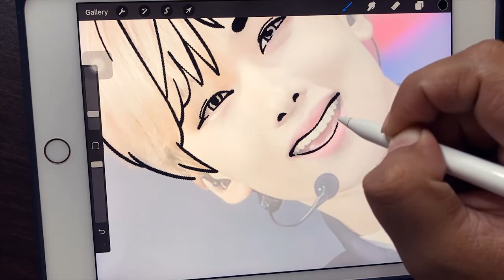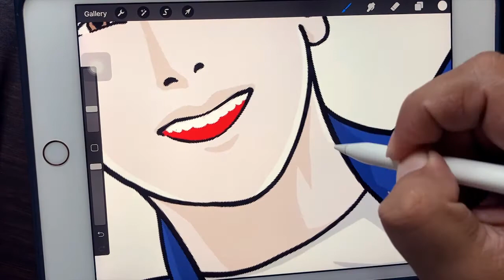Drawing [NCT] Jisung in Webtoon Lookism Style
Hai, semoga video ini bisa bantu kamu yang pengen gambar webtoon bisa latihan pake metode seperti ini :)

iPad yang aku pake ini iPad Mini 5 dengan Apple Pencil 1st gen,

Selamat menonton~
Mau tanya-tanya atau request tutorial gambar, sampaikan saja di kolom komentar.